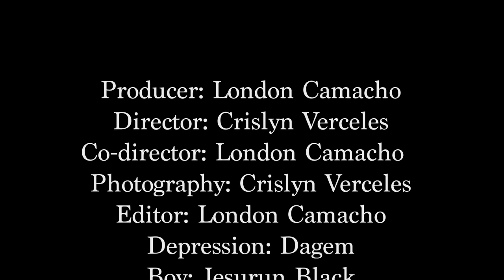Depression l A Student Made Film